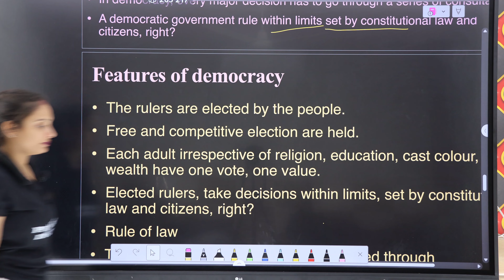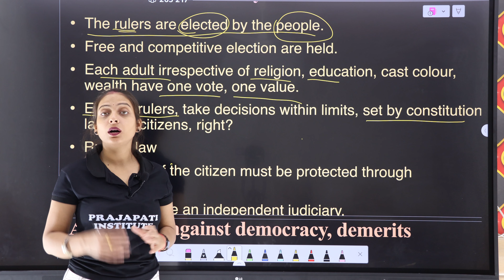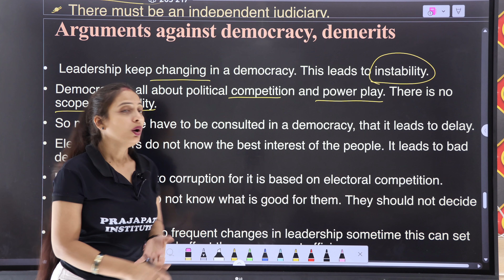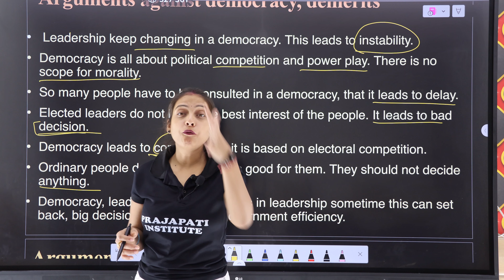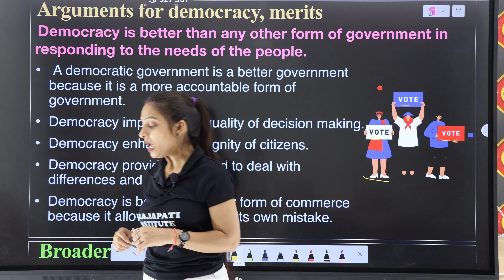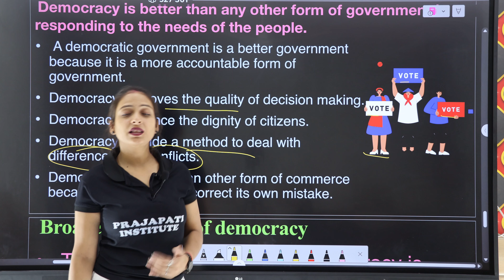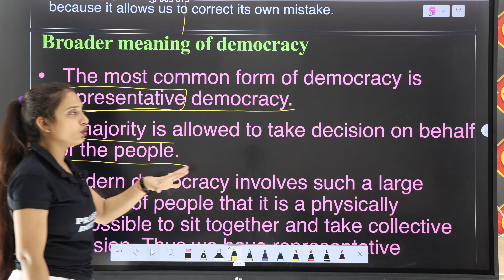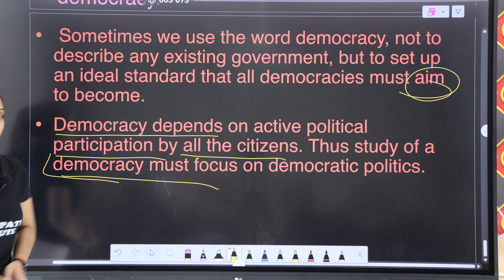What is democracy and why democracy? 03 // Merits or demerits // Class 9th // Arti prajapati mam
We provides here lecture with the help of ppt or by simply in written way which helps classes 9th students preparing for their exam.
By Arti prajapati mam

What is democracy and why democracy? 01 // Introduction // Class 9th // Arti prajapati mam

What is democracy and why democracy? 01 // features of democracy // Class 9th // Arti prajapati mam

What is democracy and why democracy? 01 // merits or demerits of democracy // Class 9th // Arti prajapati mam